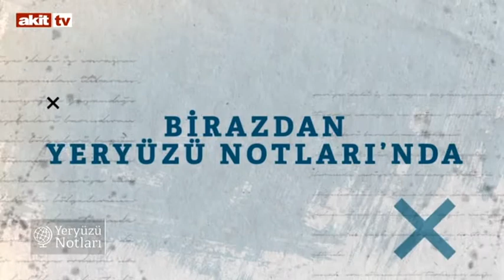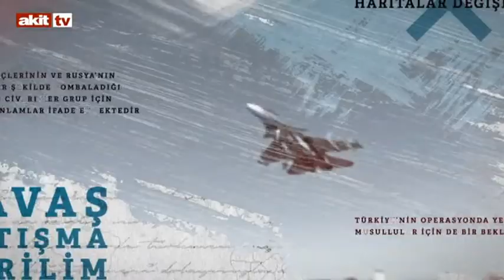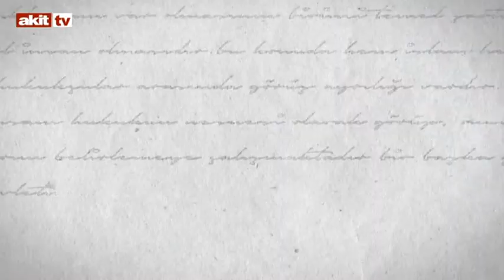Yeryüzü Notları - Yetim köyü projesi